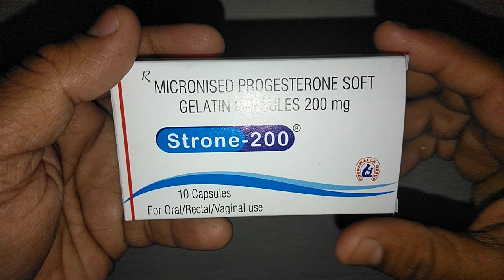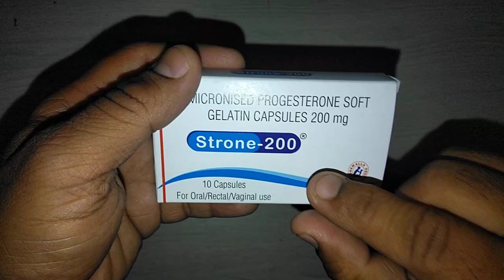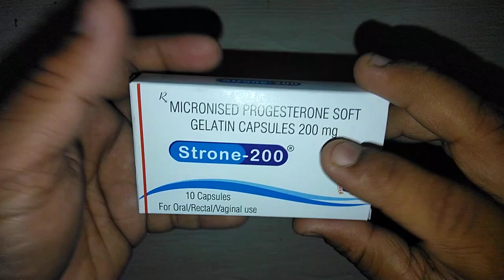Strone 200 Capsules review मां बनने में आ रही है परेशानी ? तुरंत जान लें ये जरूरी बातें !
Strone Capsules review मां बनने में आ रही है परेशानी ? तुरंत जान लें ये जरूरी बातें !
Strone Capsules is safe and effective if prescribed by Doctor
Strone Capsules is not having any side effects
Strone Capsules contains micronised progesterone
Strone Capsules is marketed by serum institute of India
Strone Capsules is affordable
Strone Capsules costs only 266.40 rs
Strone Capsules is useful to concieve
The luteal phase is the second half of your cycle, beginning after ovulation and ending when you get your next period. It’s something most women don’t pay much attention to unless they’re having trouble getting pregnant (a short luteal phase is associated with difficulty conceiving and early pregnancy loss/chemical pregnancy). But the luteal phase is an important part of not just your fertility, but your overall health.Strone Capsules ,# progesterone ,Medicine Reviews Instagram id vijaylahore4262